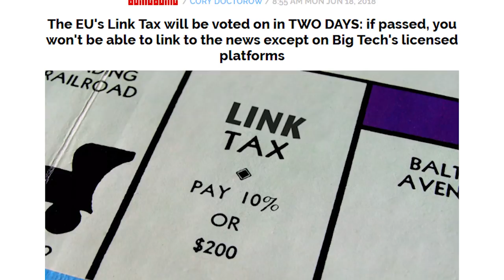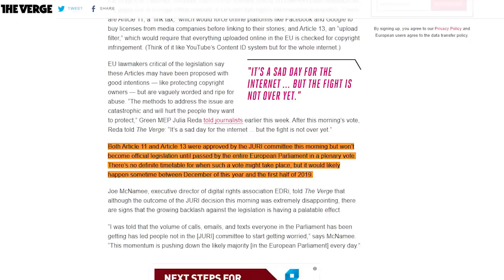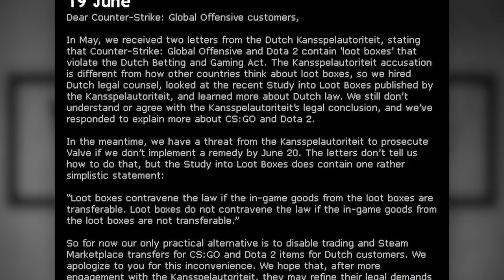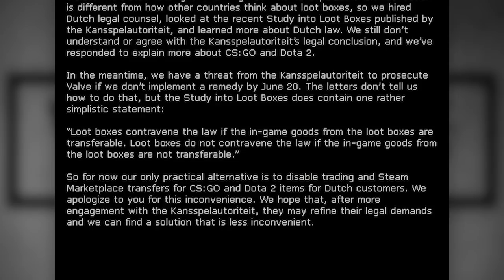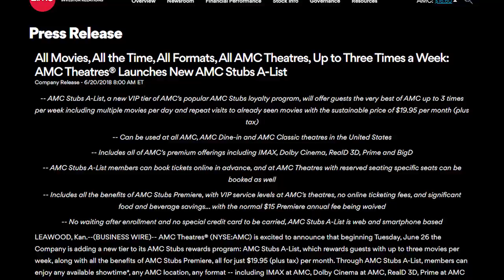Internet Ruined by Europe?! Memes & Valve Banned?!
Welp, Copyright Articles 13 and 11 Passed, but there's still hope. Meanwhile, Valve has Shut Down Dutch Loot Box & Reward Trading!

Also, AMC Starts its own Movie Pass!